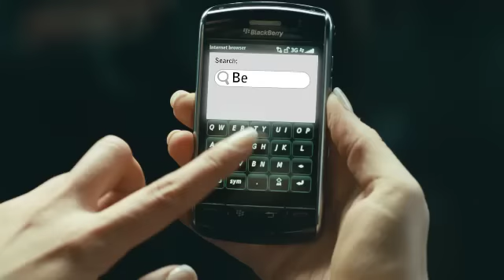Get online with Telnames